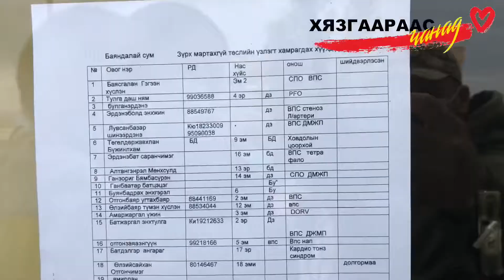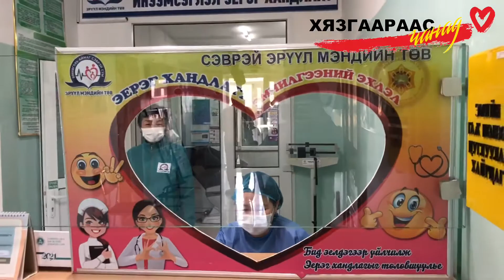"Хязгаараас чинад" 5 day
Heart, mongolia heart, boldsaihan heart, bundan boldsaihan heart, love heart, болдсайхан, зүрх мартахгүй, хязгаараас